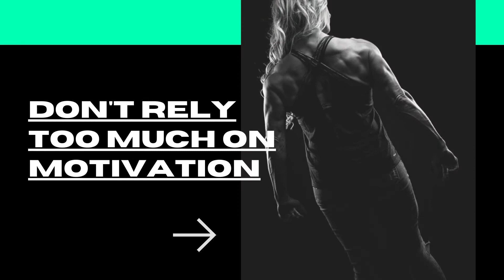How to Ease into an Exercise Routine | Find your fitness flow with these easy steps | Fitness videos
How to Ease into an Exercise Routine
Find your fitness flow with these easy steps
Fitness videos

This is a videos which I made during a prep for an upcoming physique show, Note  That I had been working out for over  6 manths prior to this which is why I had sufficient muscle mass underneath that fat. 90 days is a good amount of period to bring about a really positive change in your body, but it's gonna be different for every individual based on their starting point and experience level. Hope you enjoy this video, happy lifting

I always felt that I was different, I never really fit in. Whenever i feel that the weight of the world is coming on my shoulders, I turn to the one thing that keeps me going, that gives me purpose. Fitness. It's my first love, it reminds me why I started this entire journey.

These  60 days aren't just about a body transformation, it's about pushing your limits and going the extra mile. It's about Being resilient in the face of adversity. It is about inspiring people to become a better version of themselves.

The fruit in the good of life begins with a challenge.